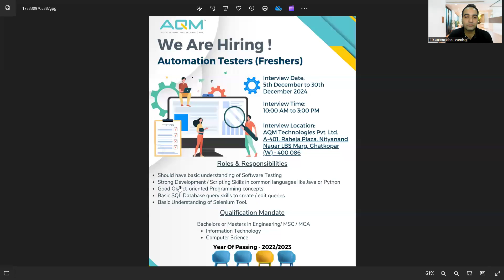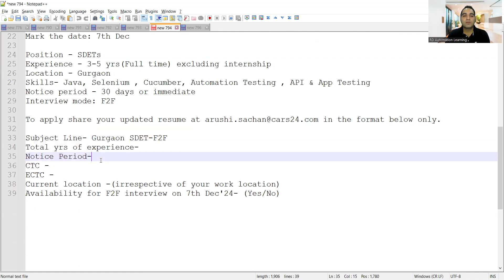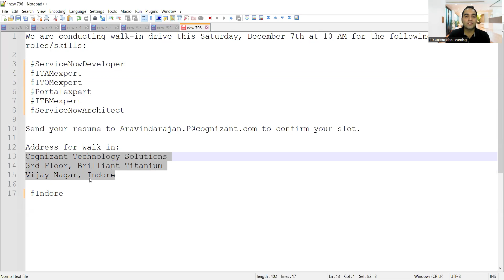Automation Testing Jobs| Rd Automation Learning